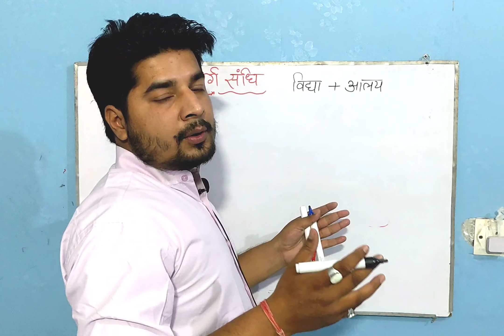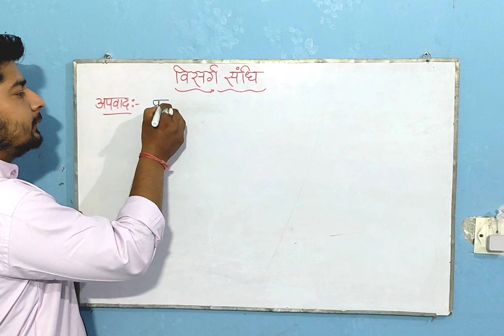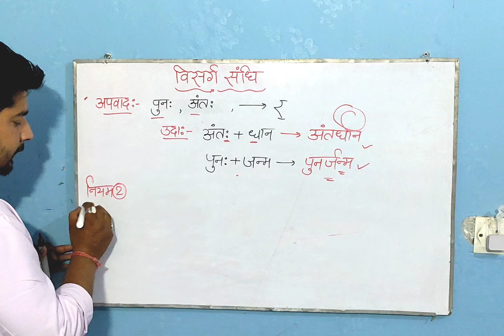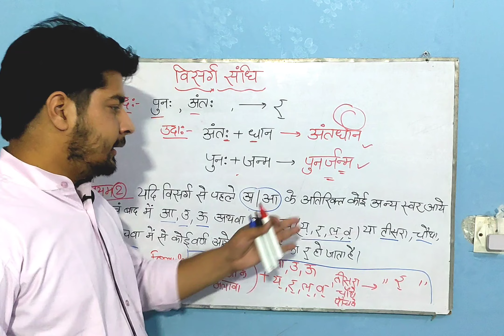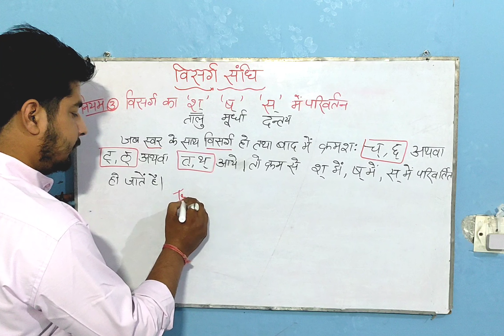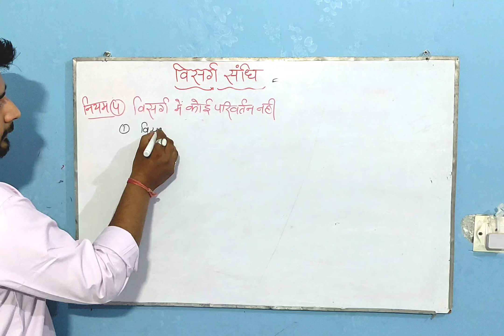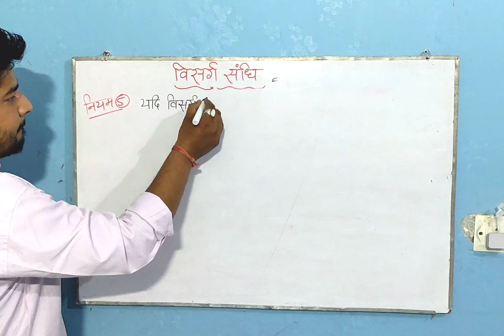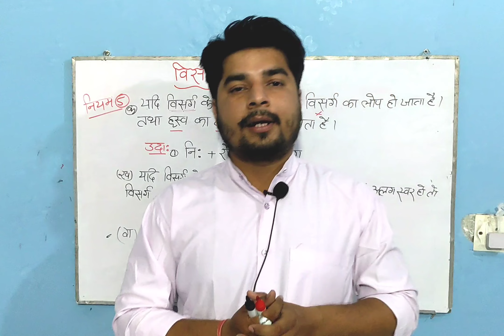संधि भाग ४ ( विसर्ग संधि )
(संधि)